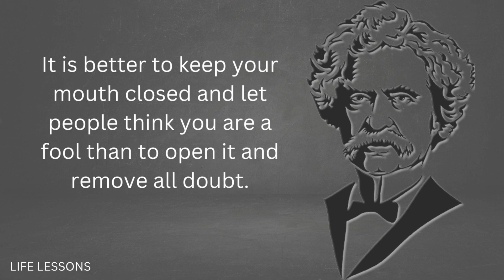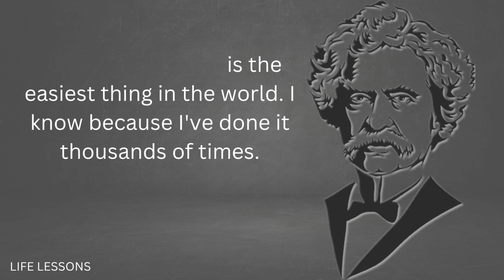19 QUOTES FROM MARK TWAIN THAT ARE WORTH... Motivational Quotes | Life Lessons #1